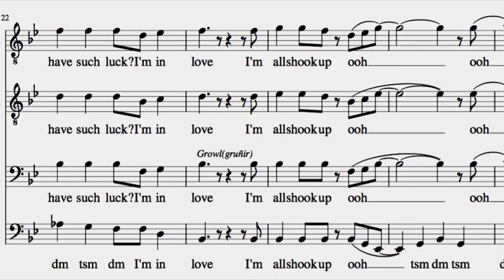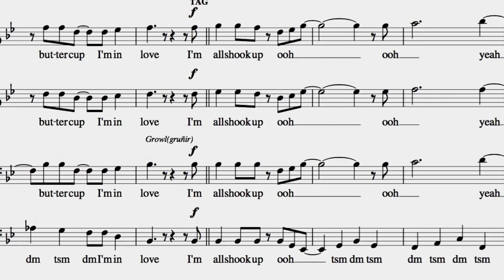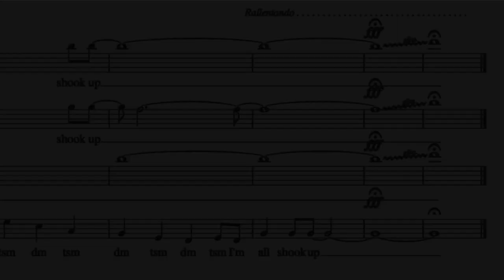All Shook Up - Barbershop - Sunday‘s Harmony (Elvis Presley)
For more acapella music follow: Sunday‘s Harmony. We will publish new acapella music and barbershop tags recently. Enjoy and sing along!